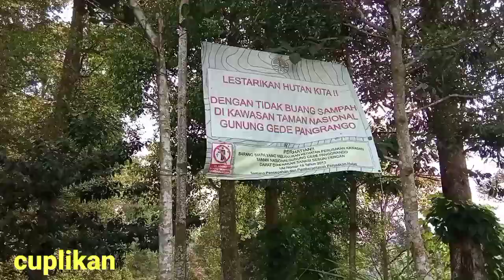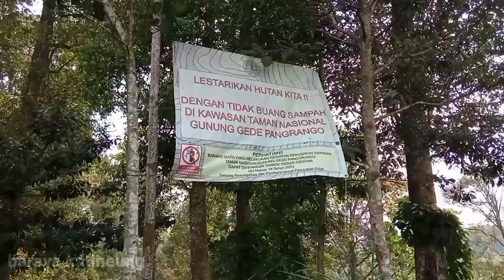PERJALANAN MENUJU CURUG LUHUR CIAMBAR SUKABUMI|||| Taman nasional GUNUNG GEDE PANGRANGO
Assalamu'alaikum... kali ini saya menuju CURUG LUHUR GUNUNG GEDE PANGRANGO. akses jalan nya lumayan terjal dan cukup melelahkan.
Tapi terbayar sudah.. dengan keindahan panorama alamnya.. dan sejuk airnya.

Yang sudah mendukung channel kami.. saya ucap kan banyak Terima kasih. Semoga menjadi amal kebaikan dan di beri pahala yang berlipat. Amiiin